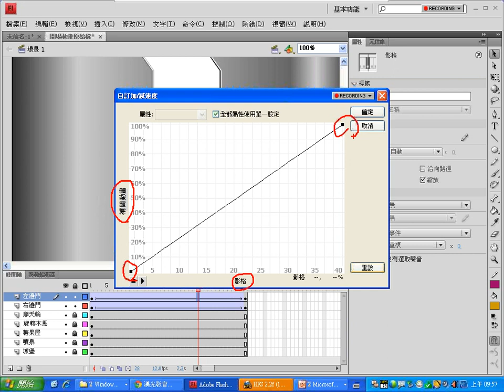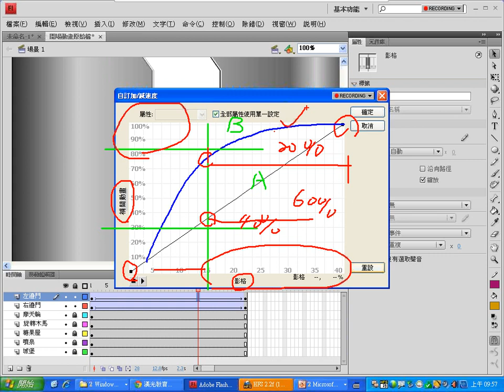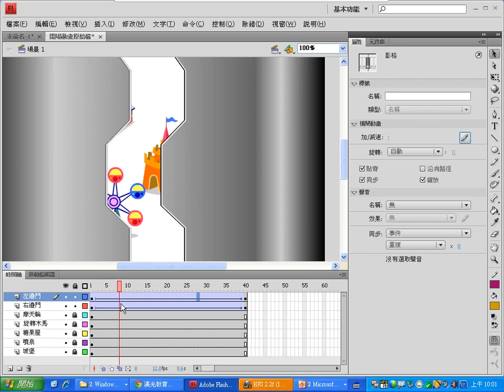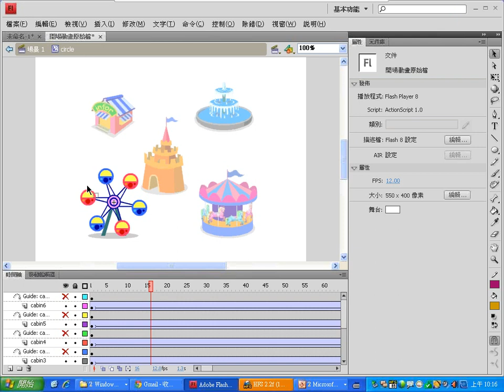0408：02移動補間動畫：開場動畫-2.wmv